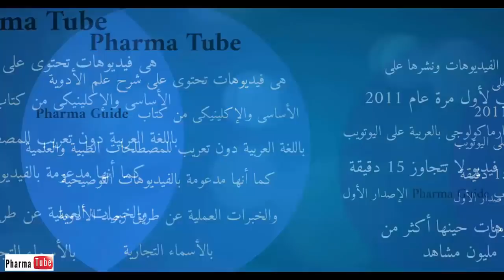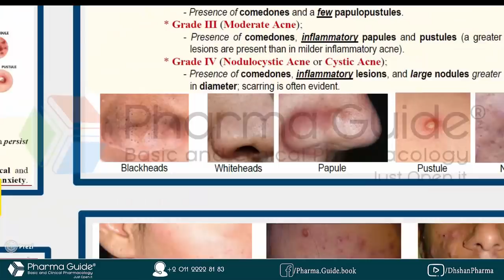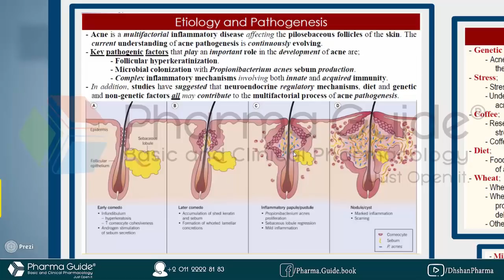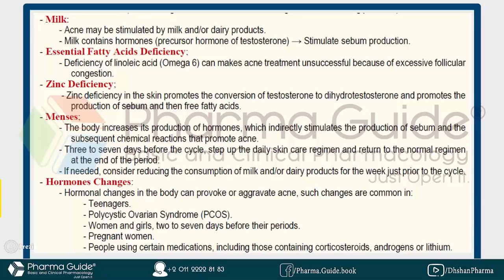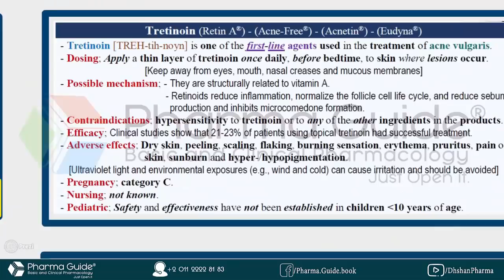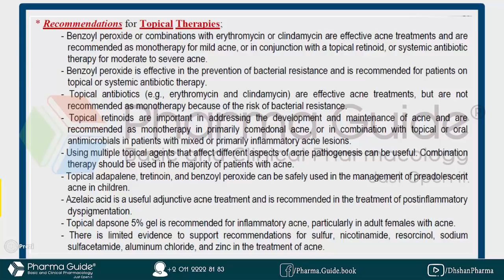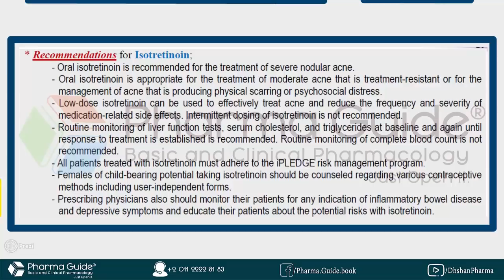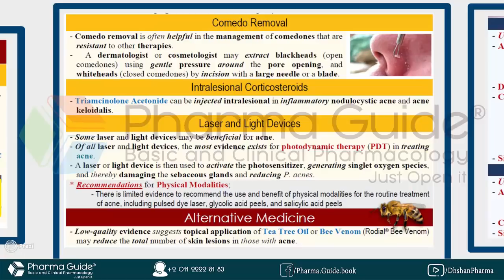Pharma Tube - 123 - Dermatology - 2 - Acne Vulgaris (AV)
فارما تيوب Pharma Tube هى سلسلة من الفيديوهات تحتوى على محاضرات فى علم الفارماكولوجى الأساسى والإكلينيكى يقدمها الصيدلى دهشان حسن دهشان الشرح من كتاب فارما جايد Pharma Guide

Pharma Tube is a series of videos containing lectures about basic and clinical pharmacology which prepared from Pharma Guide book, by Pharmacist; Dahshan Hassan Dahshan.

هذة الحلقة هى من موضوعات Dermatology
Acne Vulgaris

الشرح طبي/كلينيكال من اخر اصدار من الجايد لاين المقدم من الأكاديمية الأمريكية للأمراض الجلدية 2016

اما مستحضرات التجميل الخاصة بالبشرة الدهينة/المختلطة والمعرضة لحب الشباب
رابط الحلقة هو

للإنضمام لفريق عمل مطورون كتاب فارما جايد .. إنضم الى جروب “Pharma Guide Developers”

الآن متوفر تطبيق Pharma Tube  وتطبيق Pharma Guide MCQs على جوجل بلاى لهواتف الأندرويد فقط

هذه المحاضرات للمختصين في المجال الطبي، الصيادلة ، الأطباء  ، أطباء الأسنان أو التمريض، وعلى الرغم من هذا فقد لا تتوافق مع النظم الصحية المعمول بها في بلدك فبرجاء مراجعتها أولاً.

These lectures for specialists in the medical field, pharmacists, physicians, dentists or nurses and although this may not conform with applicable in your country health systems sure to first review.

يمكنك تحميل تطبيق "فارما تيوب" أو "Pharma Tube" للهواتف الأندرويد من على جوجل بلاى للإستماع الى جميع الفيديوهات بكل سهولة دون معاناه فى البحث.

كتاب الخريجين الآن متوفر
Pharma Guide Pre-Work (Pharmacy Practice for Postgraduate)
لمزيد من المعلومات حول الكتاب